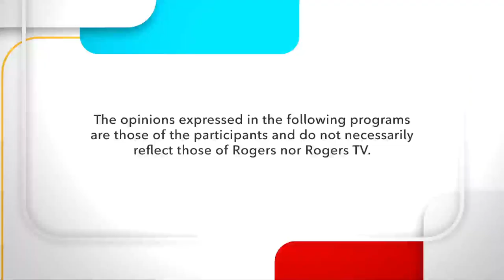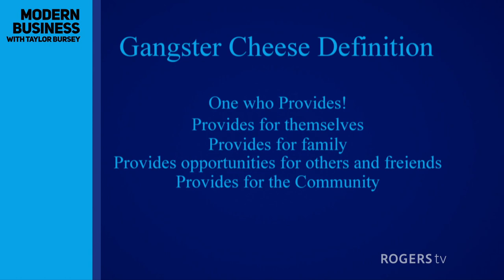Modern Business with Taylor Bursey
Taylor Bursey goes one on one with Matthew Mahorn, the Owner of Gangster Cheese.